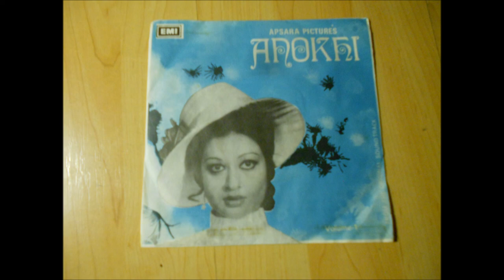Mehnaz “Pas Mere Aao Na” from the Robin Gohsh “Anokhi” 45 (EMI Pakistan)